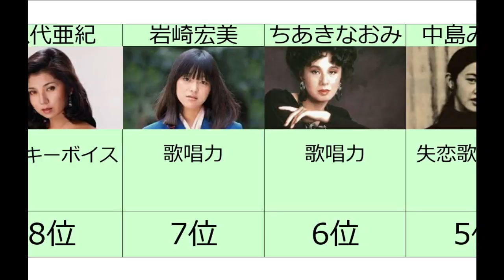昭和の歌姫ランキングTOP10 令和でも色あせない輝き アイドルでも歌唱力が高い時代 伝説的な名曲の数々 1位はやっぱりあの人 小泉今日子 松田聖子 中森明菜 山口百恵 美空ひばり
BGM
甘茶の音楽工房

【関連動画】
50周年目前！？ 活動の長い国内バンドランキングTOP10 長期間第一線で活躍するエンターテイナー 名曲を数多く生み出す天才 30年越えは当たり前 原点にして頂点 TUBE サザン ALFEE

まさかの上位にはあのドラマが 嵐歴代人気ドラマランキング！この年末は嵐とともにARASHI今までありがとう　大野智 二宮和也 櫻井翔 松本潤 相葉雅紀  人気ドラマ　ラブソング多数 暴风雨 风暴

乃木坂46人気楽曲ランキングTOP10 オリコン1位の紅白で披露したあの楽曲も 日本1のアイドルグループ みんなが好きな曲は何位？ ドラマやアニメの主題歌多数 次のセンターは〇〇

結成30年記念 L’Arc～en～Ciel人気楽曲ランキングTOP10 誰もが知る名曲から通好みの隠れた名曲まで ラルクの軌跡を振り返ろう 1hydeは156cm V系バンドの金字塔

日本一有名なアイドルグループ！ SMAPシングル曲人気ランキングTOP10 10位～1位まで全て誰もが知る名曲 鮮烈なデビューから衝撃の解散まで 再結成祈願 キムタク 吾郎ちゃん 慎吾ちゃん 中居くん